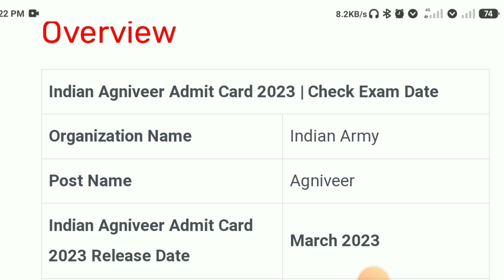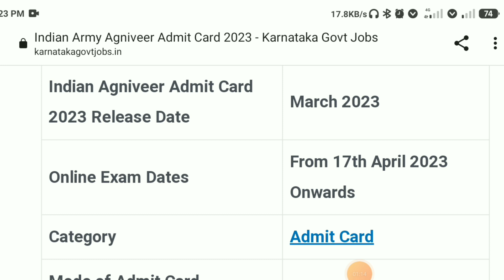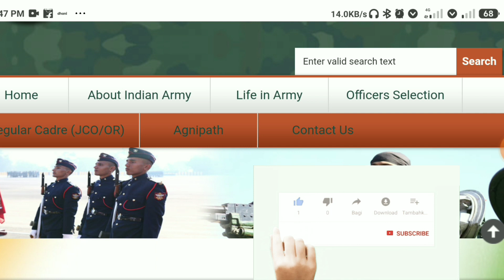indian army agniveer rally exam date 2023 kannada | indian army admit card 2023